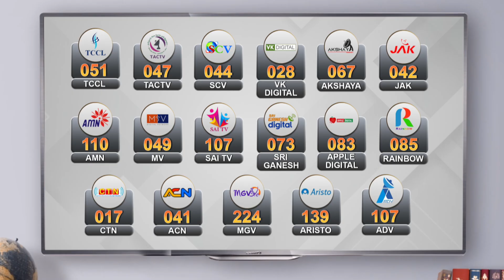ஆடி அமாவாசை திருவிழா-மலையேறி சாமி தரிசனம் | Aadi ammavasai